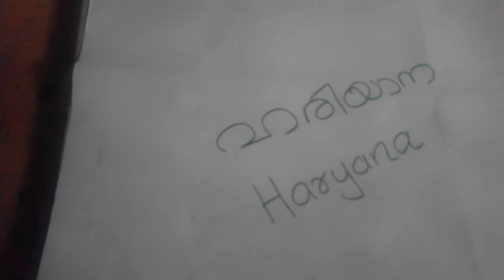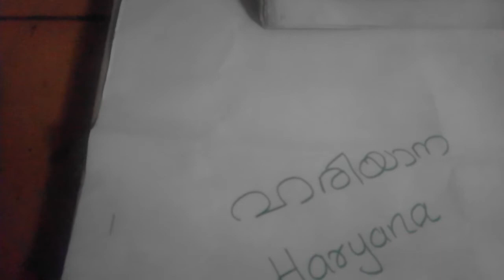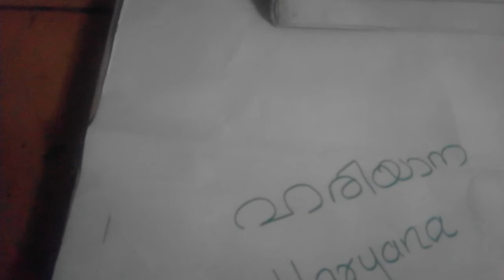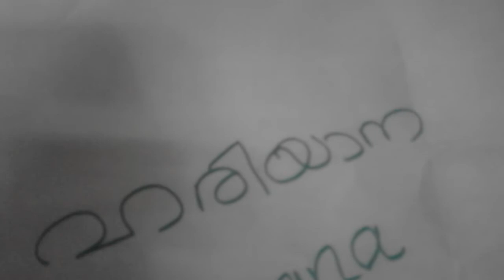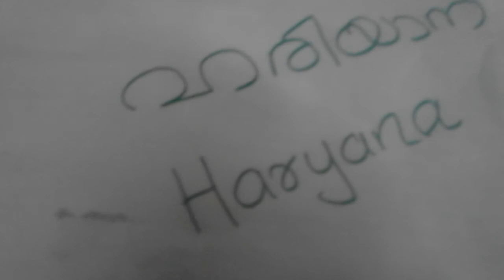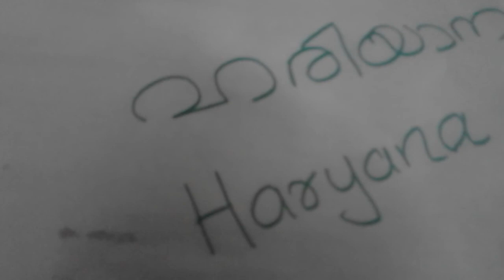Learn About the Haryana for PSC | PSCAM